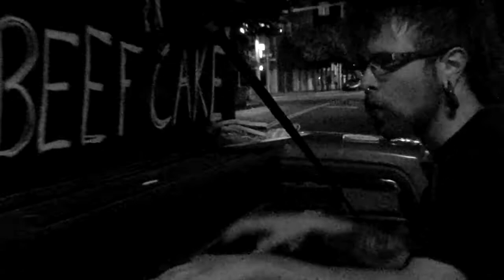"Beefcake" The Piano-truck Man